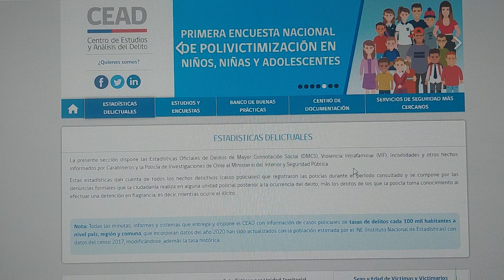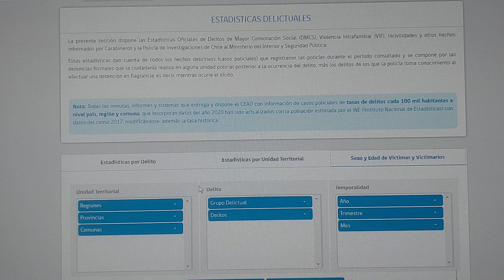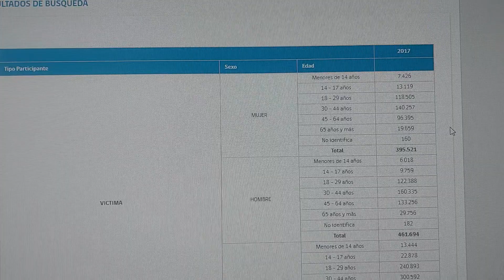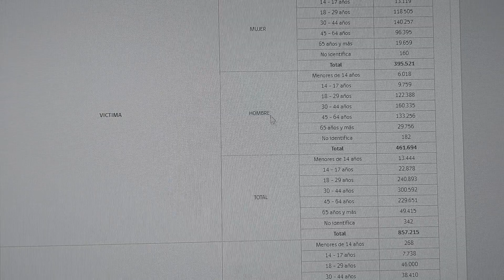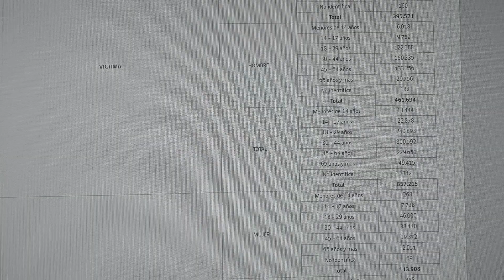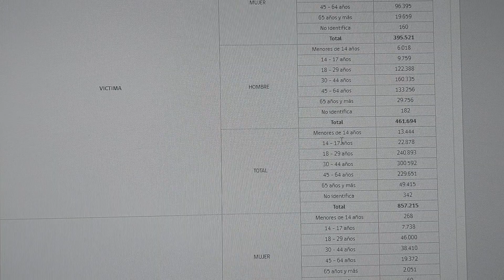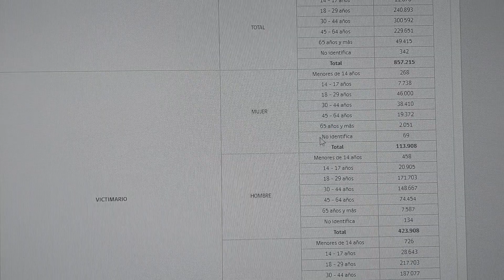LA VIOLENCIA NO TIENE GENERO. QUE NO TE MIENTAN MAS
La mayoría de los humanos hombres y mujeres somos honestos, honrados,  trabajadores y quremos lo mejor para nuestras familias; Sólo un pequeño porcentage de población son delincuentes y todos los  hombres y mujeres de ese pequeño porcentage han cometidos los mismos delitos.
Por eso es que todas las medidas y leyes de protección a las mujeres no son efectivas, por que éstas leyes y normas no atacan los problemas de fondo y simplemente se dedican a buscar un enemigo que no existe.
Los hombres y las mujeres no somos enemigos
Por el contrario atacar a la mayoría de los hombres y niños que son buenos como posibles victimarios es un discurso de odio y las feministas estan cayendo ya en comportarse como lo que tanto atacan